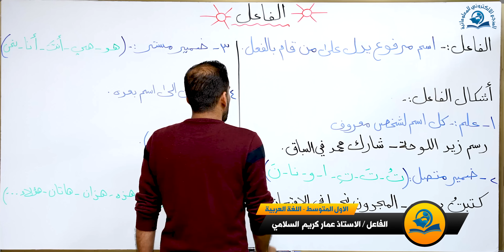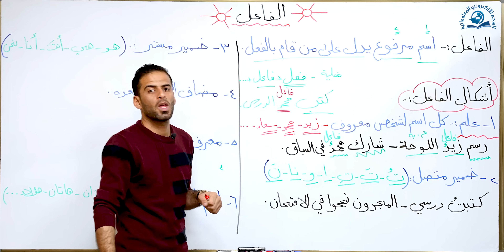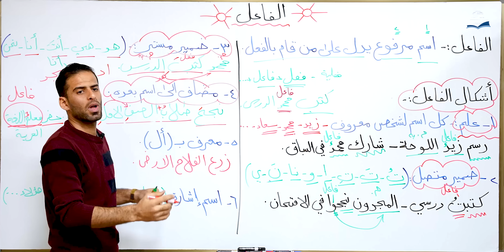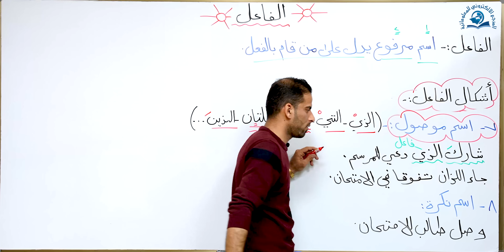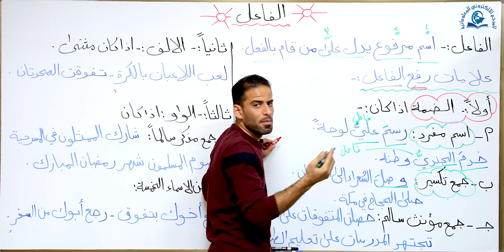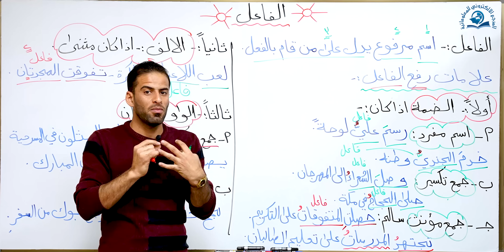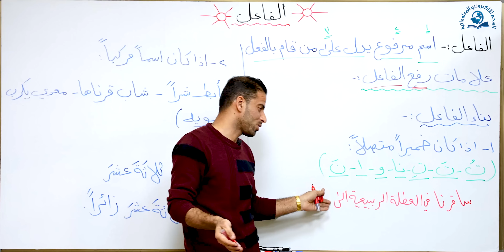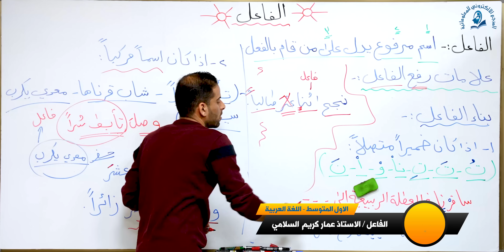مادة اللغة العربية للصف الاول متوسط : الفاعل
قناة المدرس تلجرام ملخصات مهمة - اختبارات